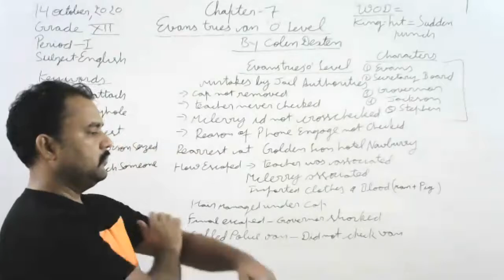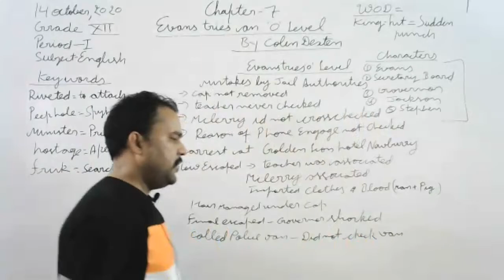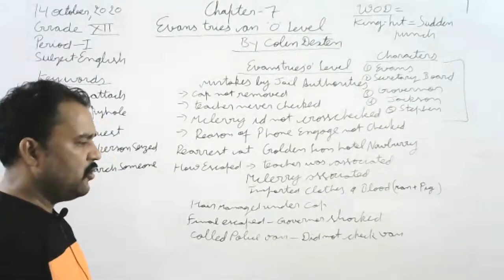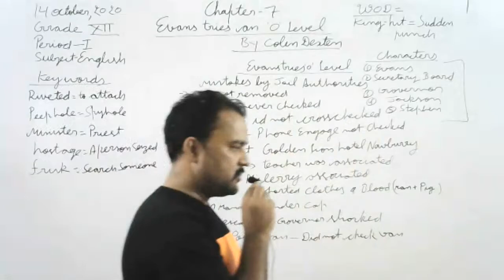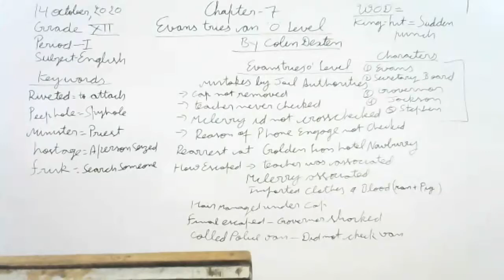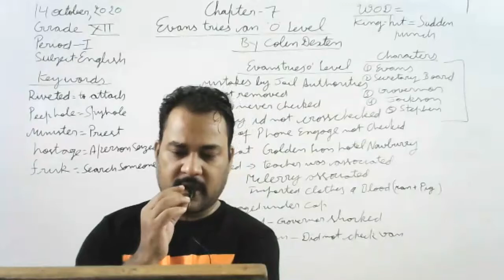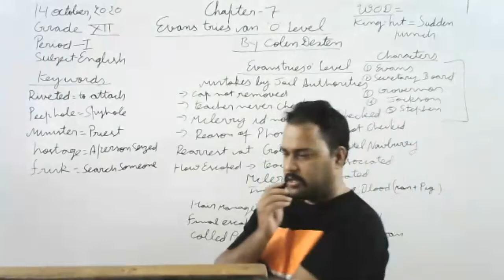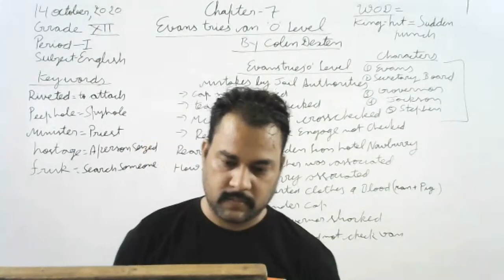Class 12 English chapter 7 Evans tries O level LP3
CBSE English Class 10 Chapter 7 Evans tires an O level Lesson plan 3